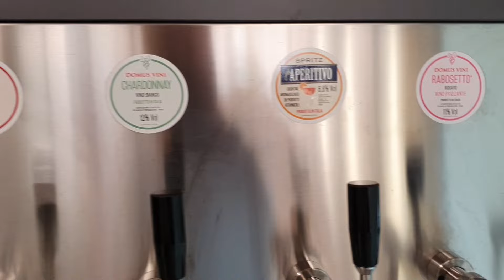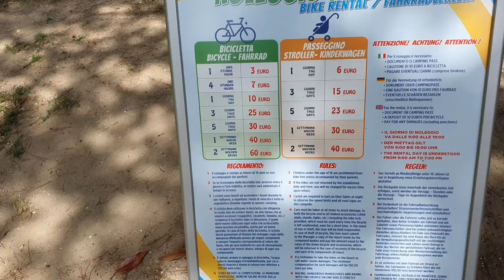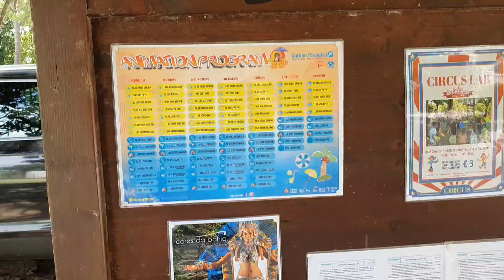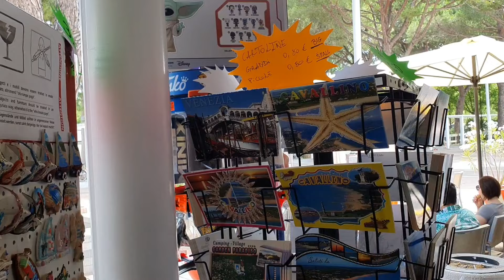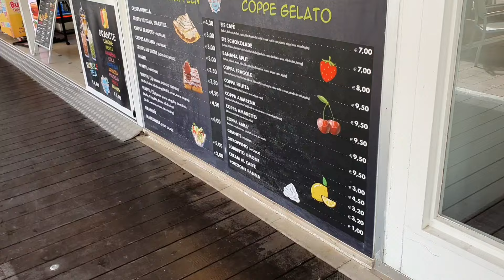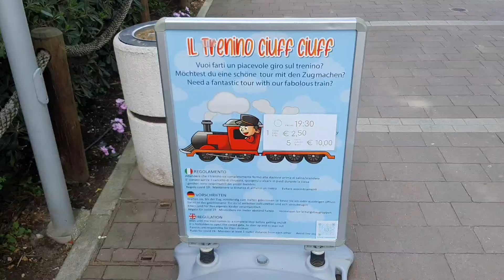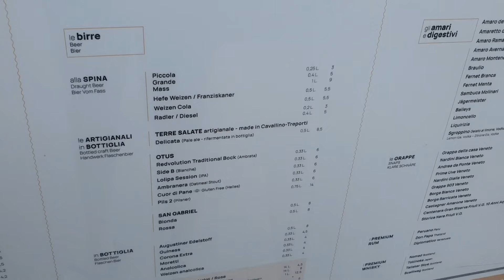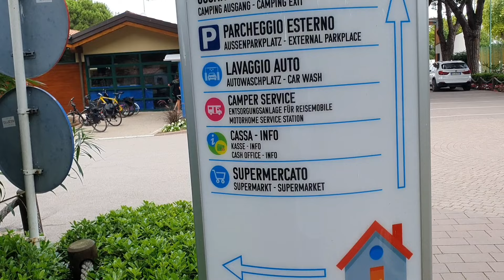Camping Garden Paradiso Cavallino-Treporti 2024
Die Musik bei der Pool Animation ich finds geil 😍😍